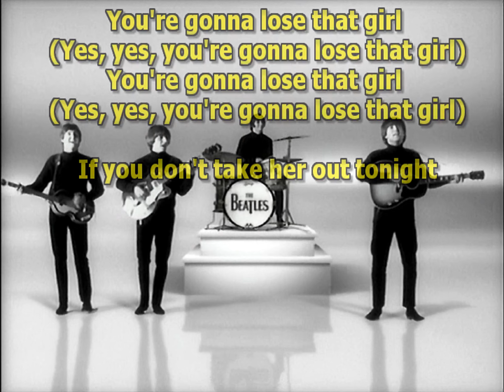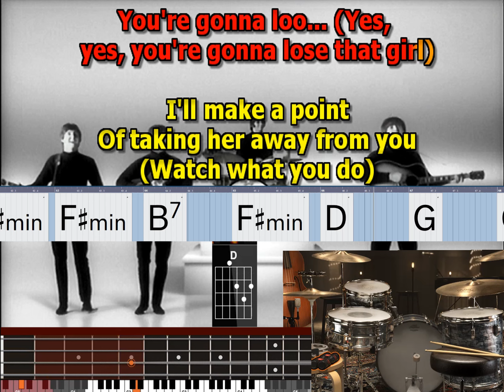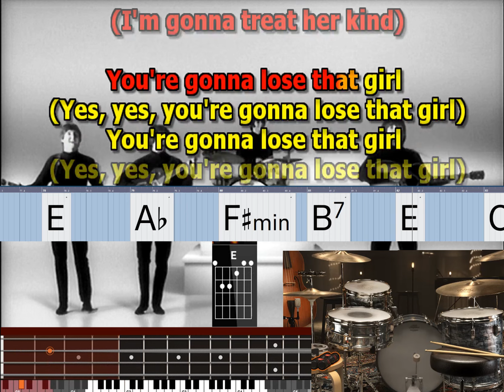You’re Going To Lose That Girl Beatles only rhythmus guitar gretsch lyrics chords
“You’re Going To Lose That Girl”   only John on guitar gretsch Tennesean Rose

Tempo 130 constant midi timing

Song Written: January - February, 1965
Song Recorded: February 19, 1965
First US Release Date: August 13, 1965
First US Album Release: Capitol SMAS-2386 “Help! Soundtrack”
US Single Release: n/a
Highest Chart Position: n/a
British Album Release: Parlophone PCS 3071 “Help!”
Length: 2:18
Key: E major
Producer: George Martin
Engineers: Norman Smith, Ken Scott
 Instrumentation (most likely):

John Lennon - Lead Vocals, Rhythm Guitar (1963 Gretsch 6119 Tennessean)
Paul McCartney - Bass Guitar (1963 Hofner 500/1), Piano (Hamburg Steinway Music Room Modell B Grand)  Backing Vocals
George Harrison –  ead  Guitar (1961 Sonic Blue Fender Stratocaster), Backing Vocals
Ringo Starr – Drums (1964 Ludwig Super Classic Black Oyster Pearl), bongos “